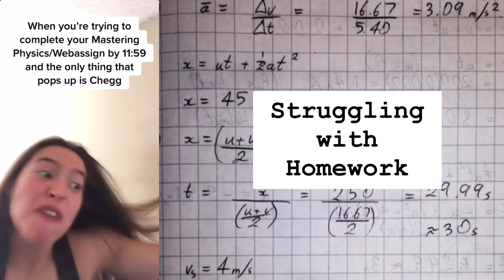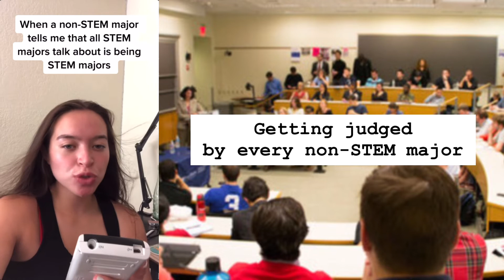What It’s Like Being a STEM Major at the University of Washington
Hey everyone,

Xoxo,
Jess